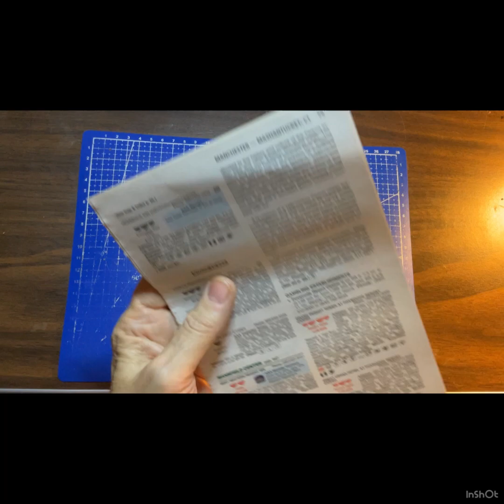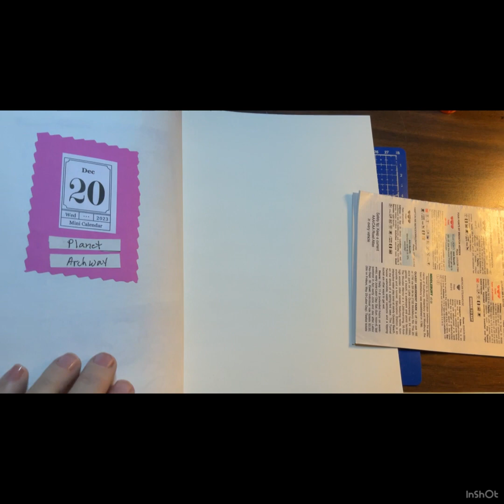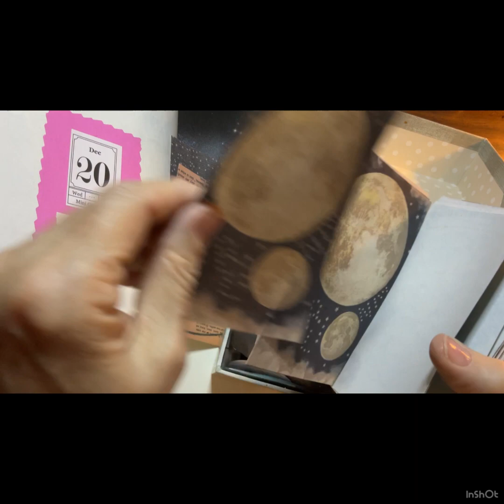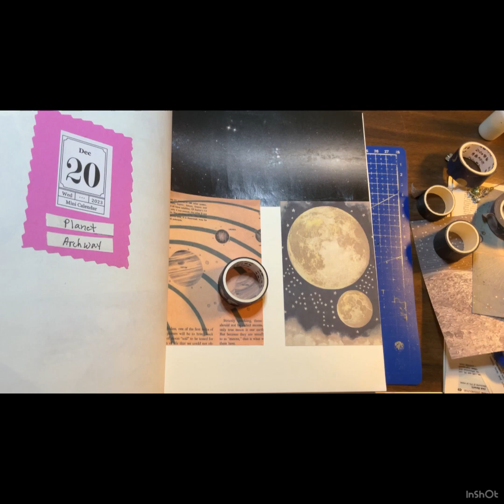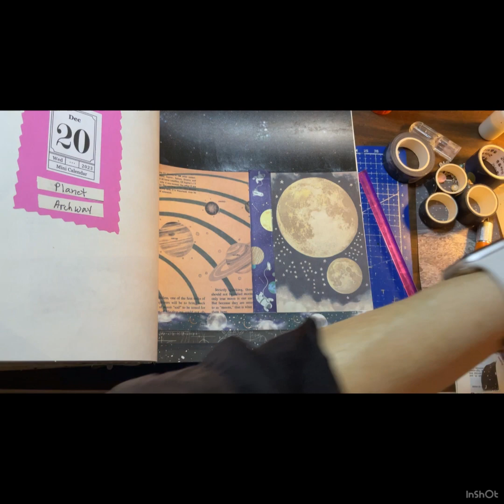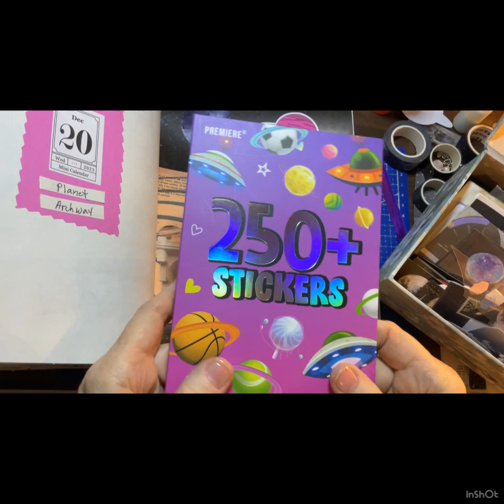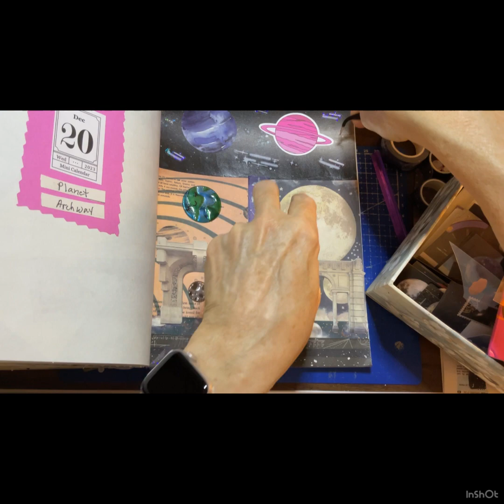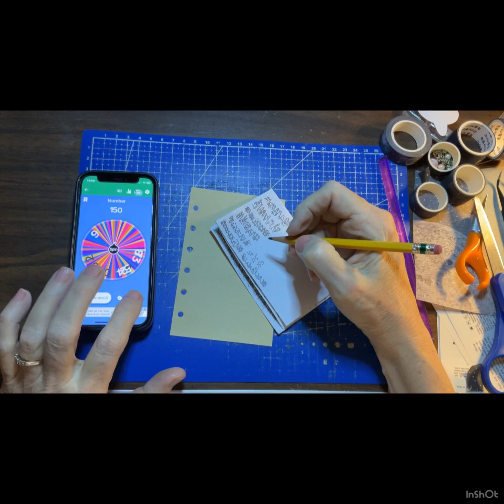Craft With Me December 20, 2023